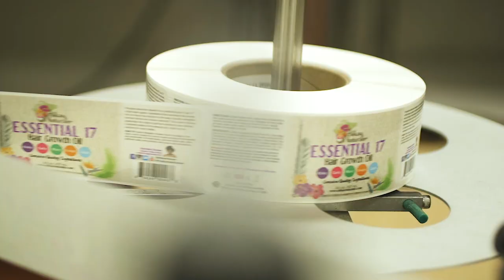| ALIKAY NATURALS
Essential 17™ Hair Growth Oil is the first product Alikay Naturals introduced back in 2008 which Rochelle Graham (our CEO) created in her dorm room kitchen to address the natural hair concern of minimal growth. Today it is still in our Top 3 Best-Sellers because it works like nothing else!

This customized and lightweight blend of 17 essential oils and herbs specifically promotes faster hair growth by nourishing the scalp while stimulating and strengthening the hair follicles.  It works amazing by itself or can be paired with the Lemongrass Leave-In Conditioner!

       + Safe for everyday use.

       + 100% vegan and cruelty-free.

       + Features the trending rosemary oil.

       + Peak results with continued use.

Check out our GROWTH BUNDLE to get 3 full-sized Essential 17 Hair Growth Oil products for a discounted price,